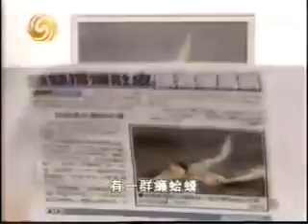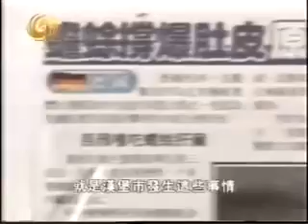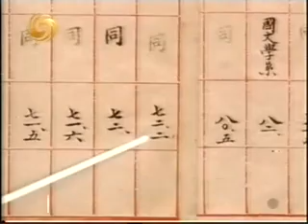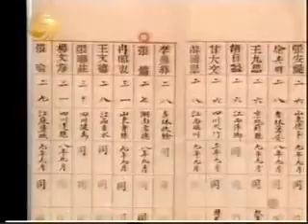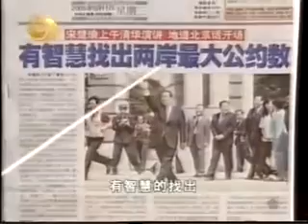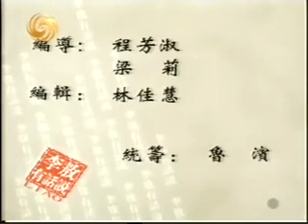李敖有话说 第321集 2005 05 30 以牙还牙，以眼还眼